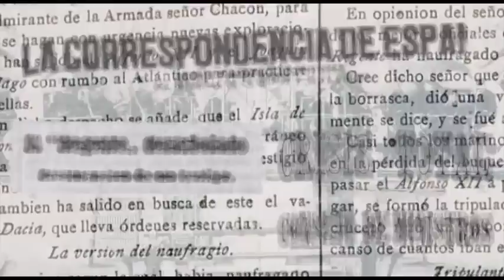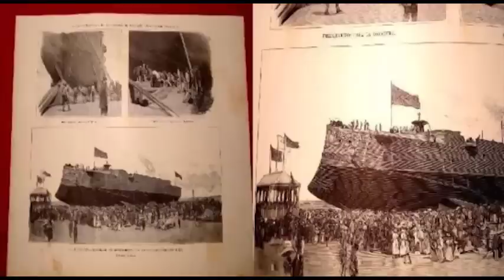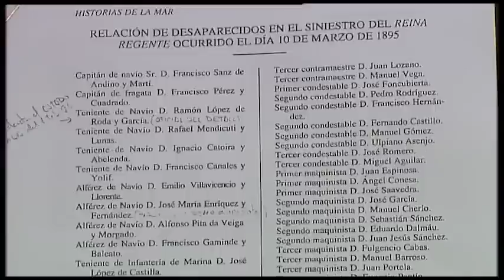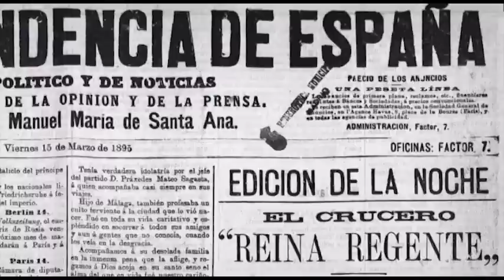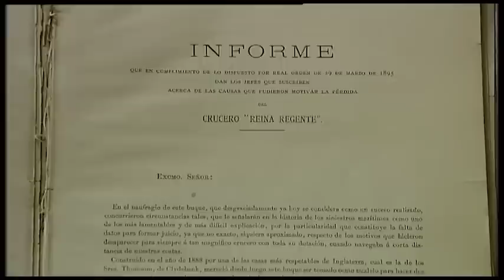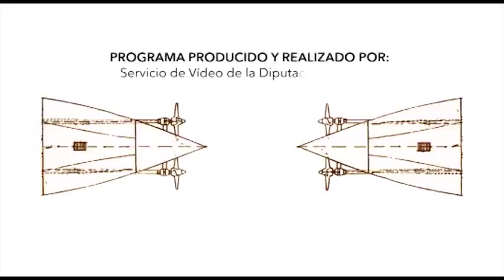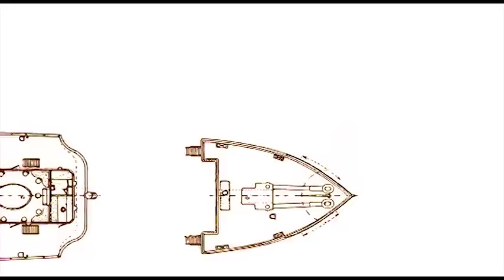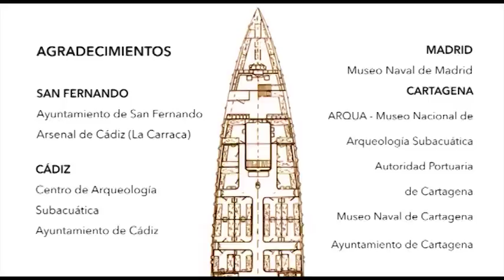Los Misterios del Reina Regente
"Los Misterios del Reina Regente". Programa realizado por el Servicio de Vídeo de la Diputación Provincial de Cádiz